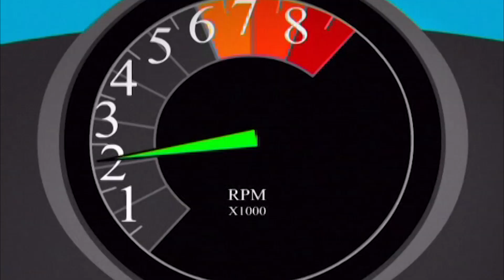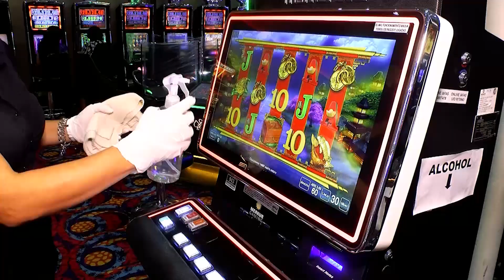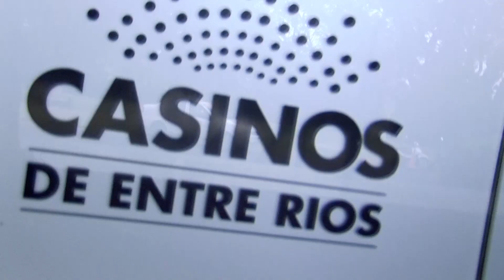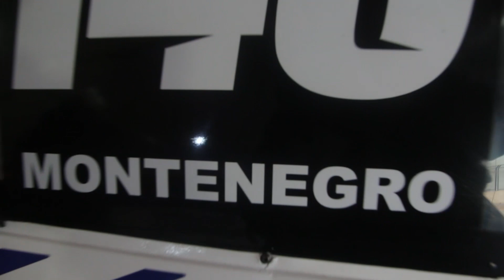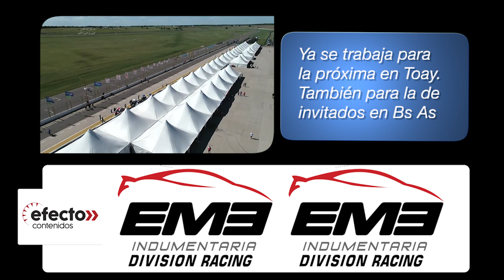EFECTO TN PGM 1036 220903